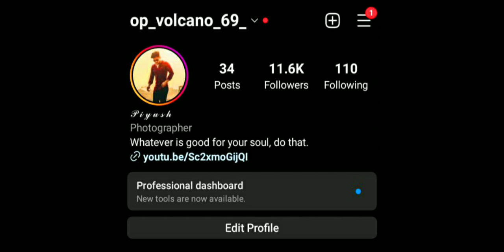Blue Ninja, Superhero Game - Gameplay Walkthrough Part 1 - Tutorial (iOS,Android)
🔴Hello guys! Here you have a video of me playing blue ninja game. This will help you understand if this game for you without downloading it

✅About This Game: Ultimate superhero parody game known as Blue Ninja.